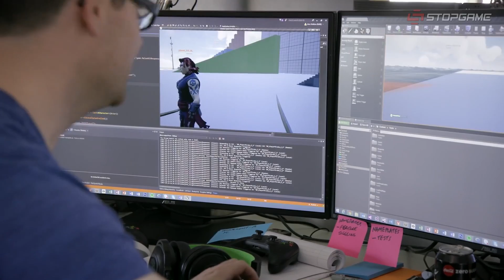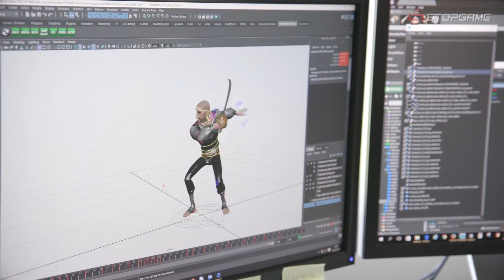ММОдерн №144 [самое интересное из мира ММО] — Sea of Thieves, Secret World Legends, Survarium...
Смотрите в 144-м выпуске:

— в Sea of Thieves ) будет резня;
— анонсирована Secret World Legends;
— Record of Lodoss War Online — очередное MMO-аниме;
— в Tree of Savior ) новичков ждут награды.